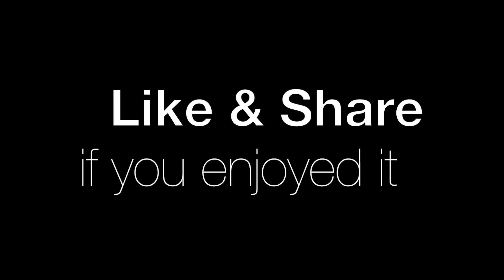Dinner at MEMOT Market On The Way To PHNOM PENH City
We said goodbye to our friend Mr. Sophal and traveling back home in Phnom Penh city. It's a long way home from Ou Reang district in Mondulkiri province, the distance is 365.9 Km. from Sen Monorom town to Phnom Penh and need around 7hours travel by land/car coming across Kratie Province, Tbong Khmum province, Prey Veng Province, Kandal Province and Phnom Penh city. On the way home, we bought organic fruits, picked from orchard behind vendor's home at Punhea Krek district, Tbong Khmum Province. My wife bought durians, mangosteens, rambutans back home. After buying fruits, we went to lunch at Srey Nit restaurant, next to Memot market at Memot district in Tboung Khmum Province. We have 1 set of Beef Suki Soup and 1set of fish Suki Soup. After dinner, we traveled back home in Phnom Penh city. We're home at 11pm safe and sound.

This Video is using Canon PowerShot G7X Mark II Camera & Canon G1X Mark II Camera.

Canon G1X Mark II